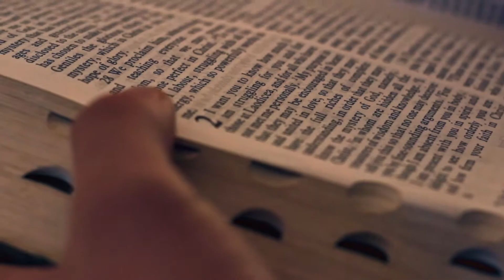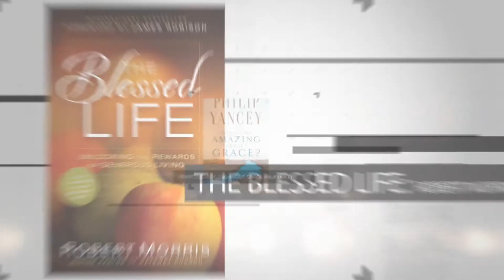29 November Church News